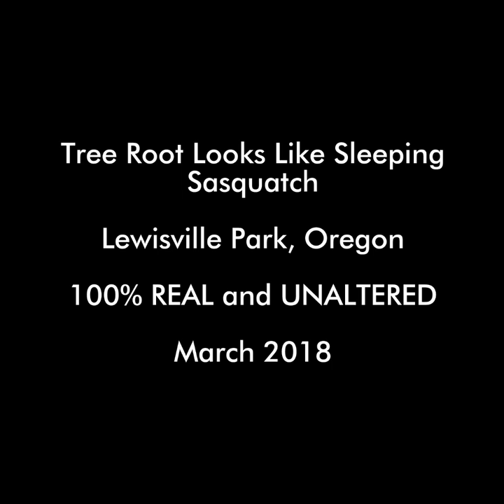Amazing Photo of "Sleeping Bigfoot" Credit: Norm Christopherson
I am a forest, and a night of dark trees: but he who is not afraid of my darkness, will find banks full of roses under my cypresses.

Friedrich Nietzsche, Thus Spoke Zarathustra

Oh Boy.. haha  check out this tree root that looks like a sleeping Bigfoot.  photo is unaltered.
*Photo used with authors permission.